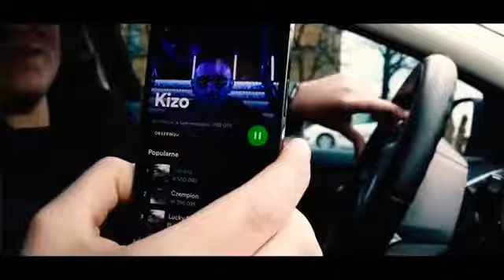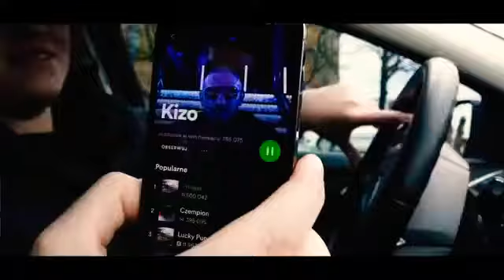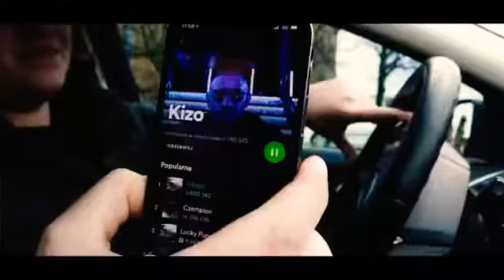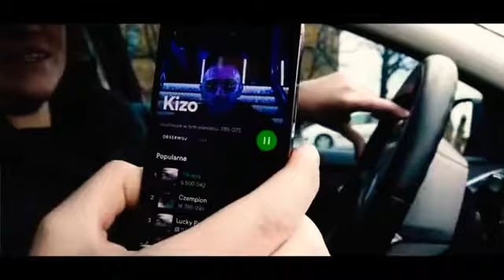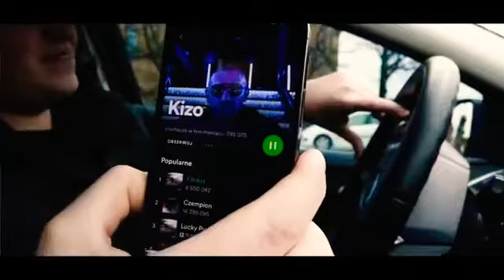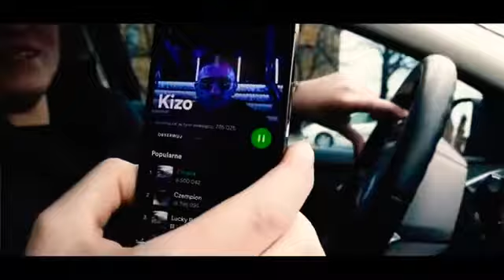KARINA POCHWAŁA-AMG 1H +TELEDYSK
piosenka  została wykorzystana  na mocy (art.29 ust.1 ustawy o prawie autorskim i prawach pokrewnych